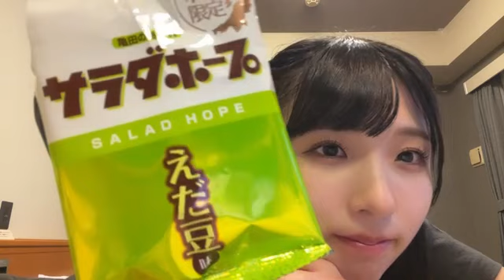2023年09月24日 尾崎 世里花（STU48 2期生）